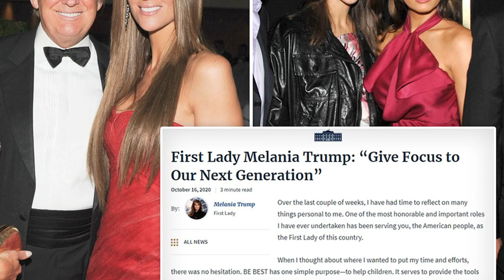Hope Hick filed lawsuit against Melania for defamation of her honor: "I'm not dating Trump"